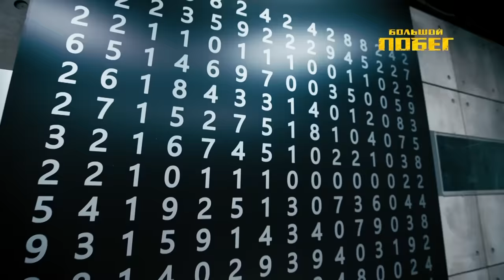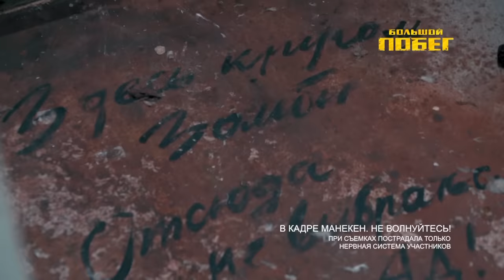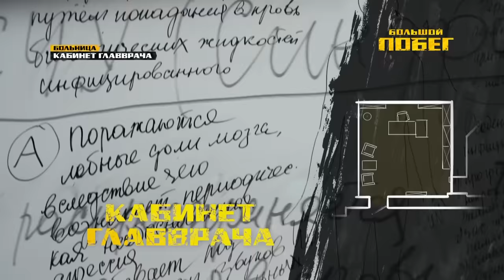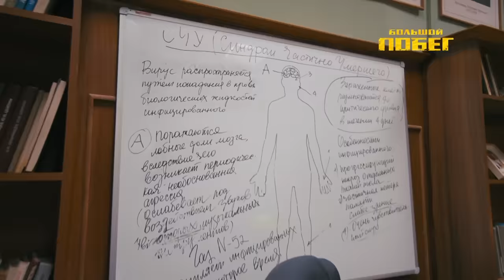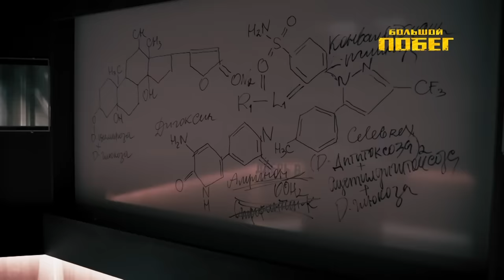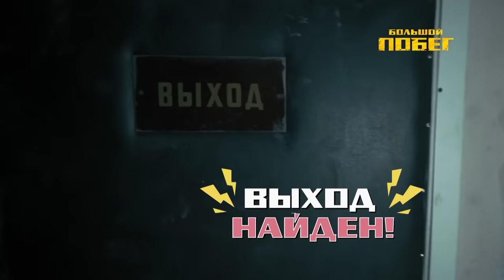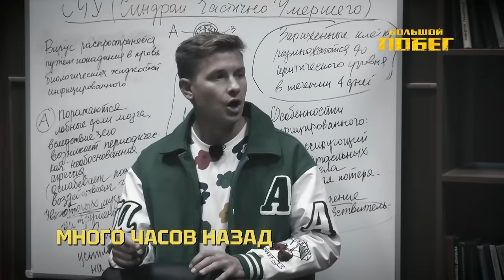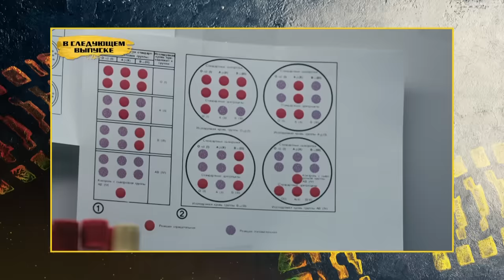Большой побег | Выпуск 1 | Заброшенная больница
Шоу, в котором героям нужно выбраться из здания, найдя подсказки и разгадав загадки. Российская адаптация корейского квест-шоу The Great Escape.